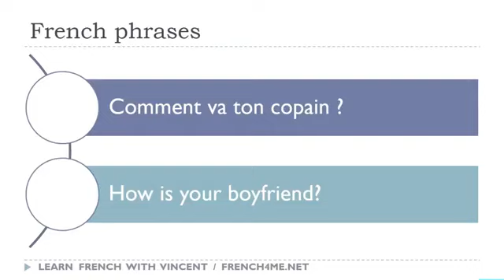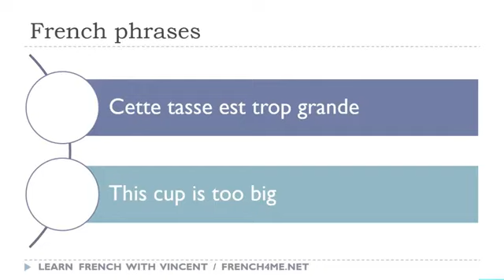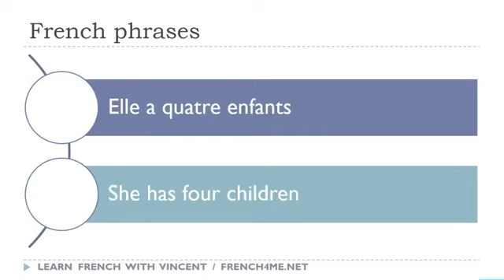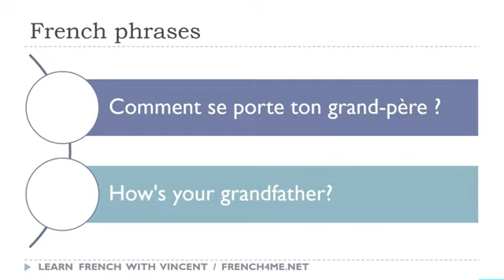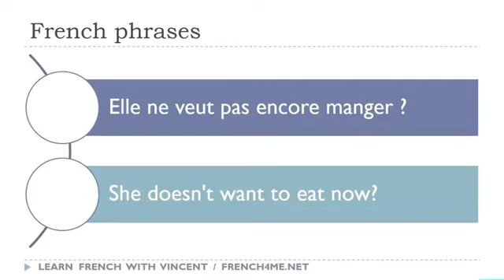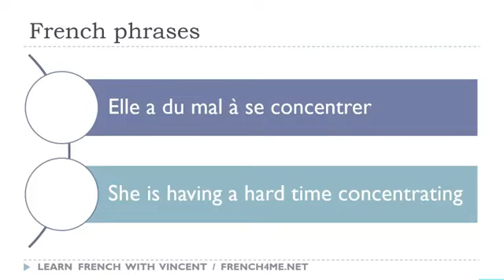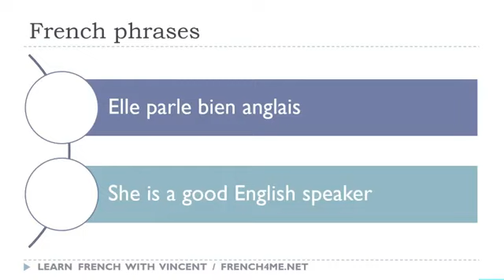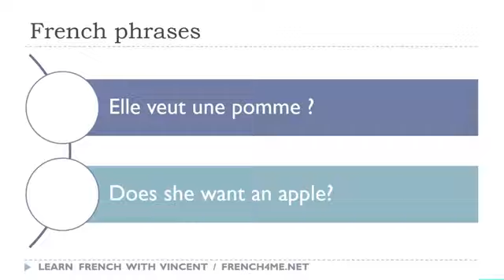Sus 30 minutos diarios de frases en francés # 192